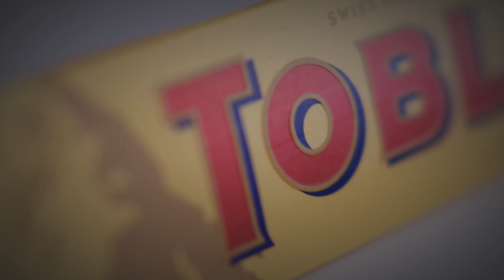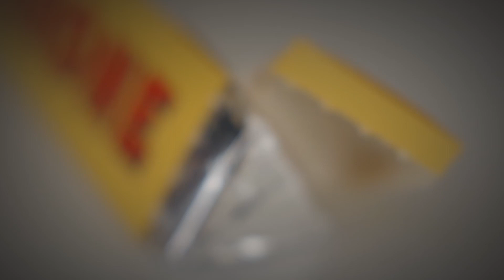Splashing Rainbows - One (is fine)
The first song from Splashing Rainbows' EP titled "Numbers" (Bandcamp Discogs Written and performed by Giorgos Kyriazis. Trombones and (subtle) backing vocals by Sergios Voudris Recorded, produced and mixed by Sergios Voudris at Diskex Studios, Athens, Greece. The video is DIY.

Lyrics:
One is obnoxious
One is fine
One is forever
So completely mine
It goes on every da-a-a-a-y
One is atrocious
One is cool
One makes you wander
Feeling like a fool
So gloomy and gre-e-e-e-y

One is OK
It’s a wholesome number
Well, it’s OK
But a lonesome number
Still it’s fine
A half-full goblet of wine
One is a taste
of bitter sugar
Like Toblerone
without the nougat
And in fact
It’s a glass half-empty and cracked
Despite your good intention

One is a burden
One is good
One makes you edgy
gets you in the mood
All of the ti-i-i-i-ime
One is a horror
One is true
One works like magic
Makes you want to woo
What else can you do
If you ever
Want to reach the
miracle of two
One is obnoxious
One is fine
One is atrocious
One is fine
One is fine
One... is ...fine